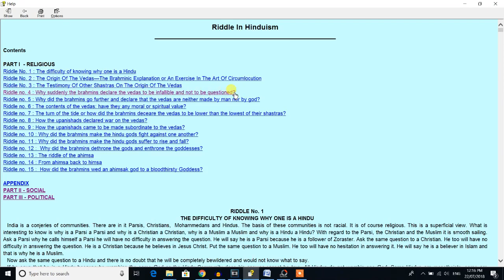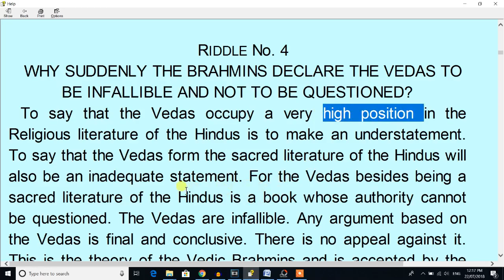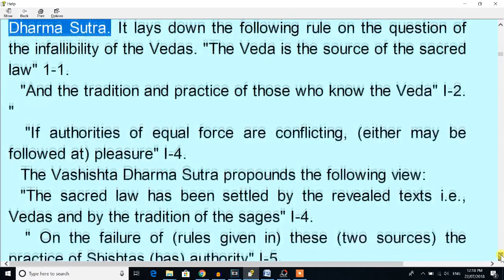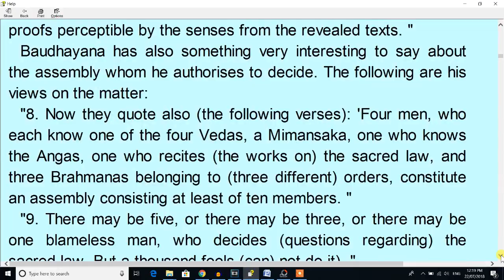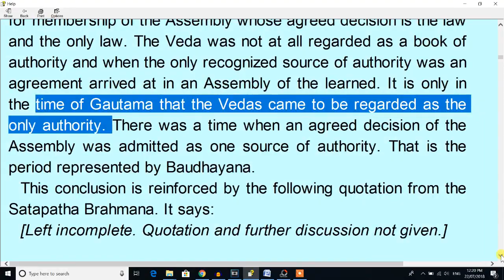Riddles in Hinduism - RIDDLE No.4 - Why suddenly the brahmins declare the vedas to be infallible ?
Riddles in Hinduism - Riddle No.4 - Why suddenly the brahmins declare the vedas to be infallible and not to be questioned?

Reference – Books of Dr. B.R. Ambedkar, The first Law and Justice Minister of independent India and Chief Architect of Indian Constitution available at government of India websites at these